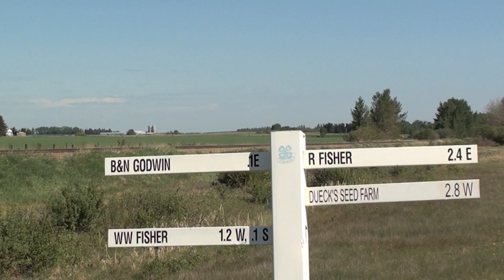Light Engines - CP Red Deer Sub - 2015.05.31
A trio of CP GE's heads southbound on the Red Deer subdivision. They are headed to Olds, Alberta to lift the loaded unit grain train waiting at the Pioneer inland terminal. Video was shot at MP 59 - CP Red Deer sub. Still photos from Bowden, MP 59 and the Olds - Pioneer Inland terminal.

CP 8913 - ES44AC
CEFX 1055 - AC4400CW
CP 8721- ES44AC